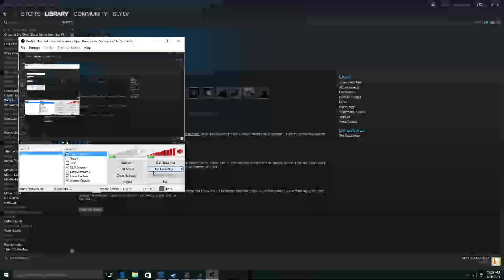Inside Gameplay Walkthrough Pt.1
Part one of my gameplay walkthrough of the game inside. Plus 2 achievements.